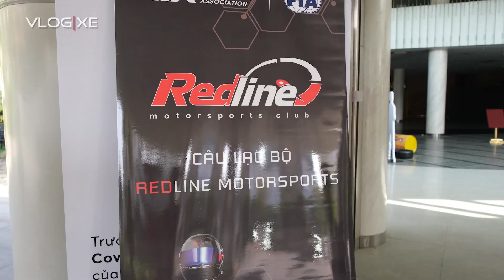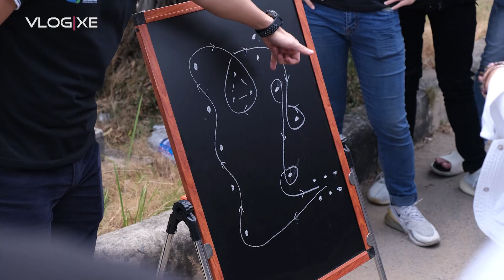Aisha khuấy động sự kiện ra mắt CLB Redline Motorsports tại Sài Gòn | Vlog Xe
Aisha góp vui tại sự kiện ra mắt CLB Redline Motorsports tại Sài Gòn. Đăng ký tham gia CLB tại đây